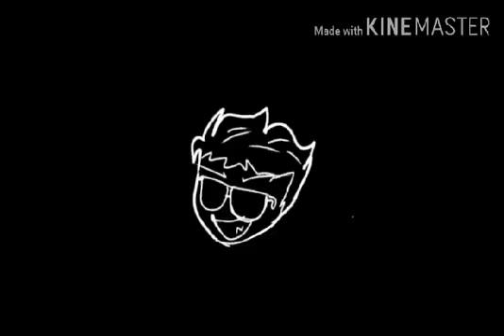Boss Bitch Animation Meme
I own the art is not TRACED! Fgs
I had fun editing this!
Im so thankful to Angela Drewdtudio! They taught me the editing so I should give something in return! This wont be possible without them by my side!

Its my first time using tweening btw... thats why it sucks. And I got everything ready kater I realized that the lines are visible inside the drawing and it looks trash.. I wanted to color it black but I got laxy and just let it slide XD

Those are my OCs...
Characters:
-Joe (Johnny Anderson)
#1 FBI agent
-Clarita (Rose Clarita Washington)
Joe's Boss

Programs used:
-KineMaster
-IbisPaint X

Reference from: idk ;-;